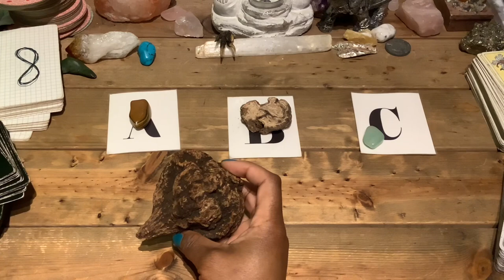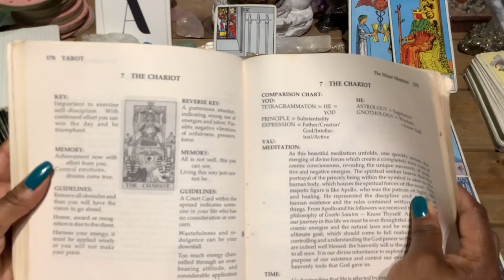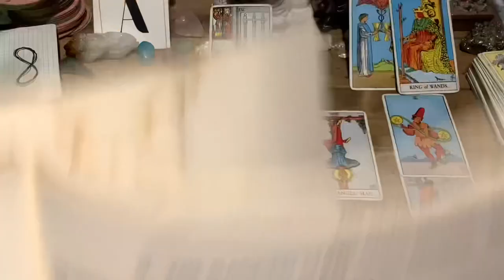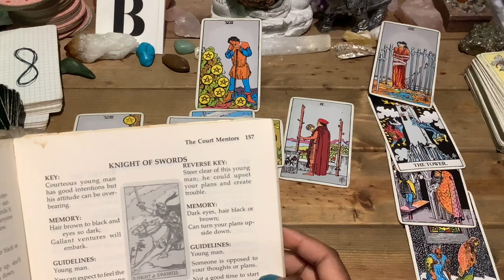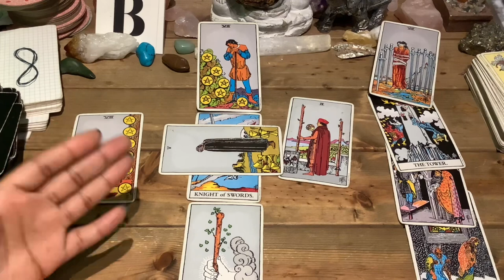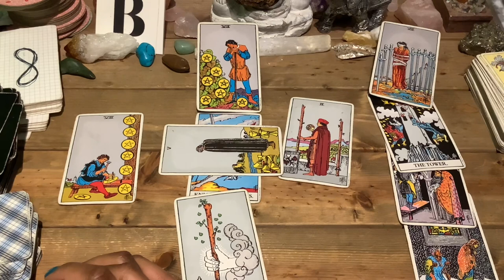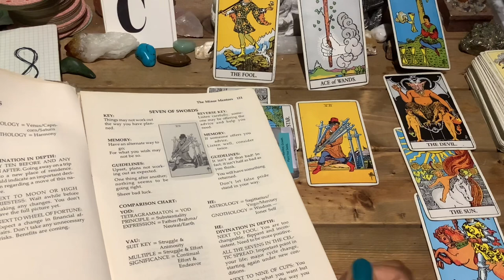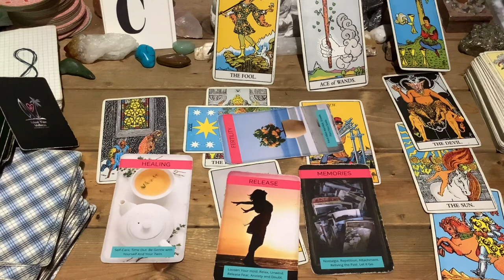🌏🌠What's NEXT in LIFE? In depth Spiritual message | Celtic Cross |🔮Pick a Card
What's NEXT in LIFE?

Tarot: A New Handbook for the Apprentice, Classic Ed (Connolly Tarot)

Time Stamp

Beginning 00:00

Pile A  02:47
Pile B 19:30
Pile C 37:19

$queensaundraxo